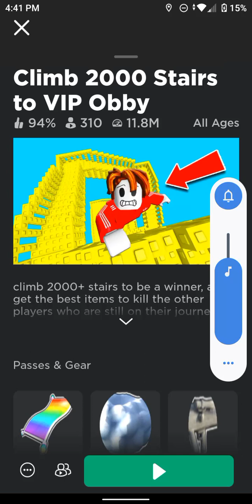Climbing 2000 Stairs to Perfection! | Roblox Climb 2000 Stairs